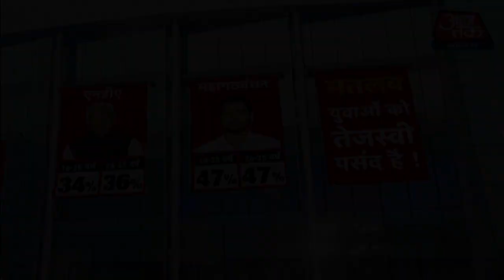Bihar Exit Poll: युवाओं को कितने पसंद हैं तेजस्वी? देखें आयु के हिसाब से वोट शेयर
Bihar चुनाव में एक्सिस माय इंडिया और इंडिया टुडे ग्रुप के एग्जिट पोल से लगता है कि 31 साल केTejashwi पर लोगों ने भरोसा किया है. अगर ऐसा होता है तो किस लिए? दरअसल, पिछले चुनाव मेंTejashwi ने जो दिशा तय की, लगता है कि चुनाव उसी दिशा में गया.Tejashwi ने दस लाख नौकरियों पर ऐसा दांव खेला जो एग्जिट पोल के मुताबिक सही बैठता दिख रहा है.
Bihar election exit poll in 2020|bihar election 2020| bihar assembly election 2020|bihar chunav 2020|  Bihar Exit Poll| Tejashwi Yadav| Nitish Kumar| Chirag Paswan
As per the projections of the India Today-Axis My India exit poll, the Mahagathbandhan will be able to garner a comfortable majority in the 243-member House and secure 44 per cent votes. According to the exit poll, a large vote bank of youth is inclined towards Tejashwi Yadav. What has been the vote share for RJD as per the age factor, watch in this video.